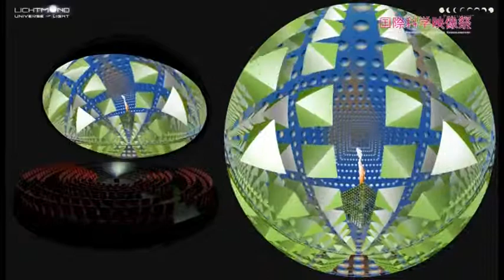[IFSV2013]Lichtmond - Universe of Light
第4回国際科学映像祭ドームフェスタ登録作品トレーラー

作品名：Lichtmond - Universe of Light

作品概要：A poetic journey through magic sounds and landscapes of a visionary parallel universe, on a world you may call "Earth 2″, which is orbited by two suns. As Earth 2 is untouched by mankind we are immersed in a world full of hovering trees, strange species of flying fish, bubble-like volcanos, surreal sculptures and other impressive objects. This amazing musical audiovisual trip is wellness for the senses and features award winning music by LICHTMOND featuring Alan Parsons, I Muvrini and Boy George (as co-writer).
監督：Giorgio & Martin Koppehele  with  Thomas W. Kraupe
制作会社・団体：Planetarium Hamburg with bluphase.media
配給会社：Planetarium Hamburg  et.al.